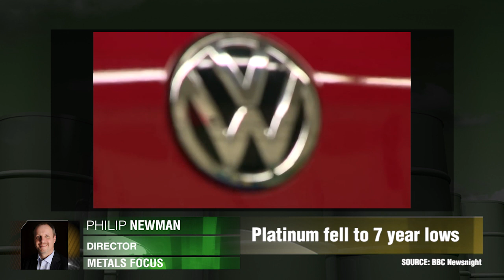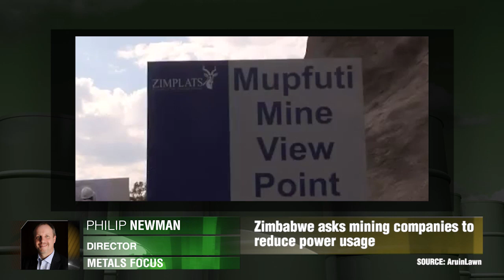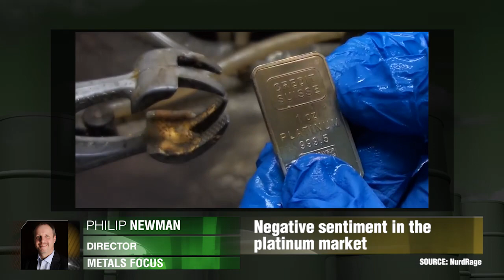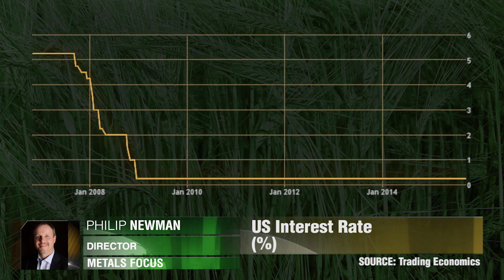铂金市场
铂金市场在大众汽车丑闻影响下会如何变动？菲利普·纽曼，金属焦点。